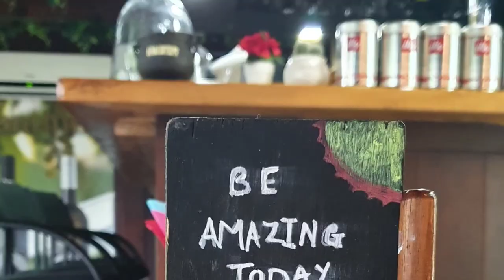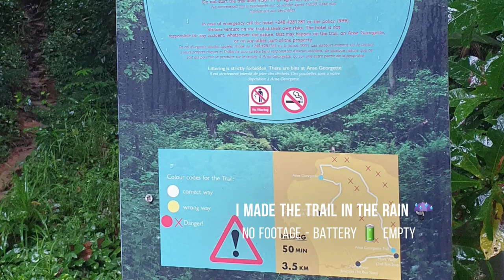Cabrio Moke in Tropical Rain - around the Island of Praslin, Seychelles 🇸🇨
Whole Foods Shopping - Cabrio in Tropical Rain - around the Island of Praslin, Seychelles 🇸🇨 A Daily Travel Experience 60 to 360 SECONDS of fresh Creation! GuideAngelo MicroVlog - On this channel, I publish every day a small Vlog episode, just the highlights of the day, like a trailer... So, this video is just a part of a weekly series - you can watch the whole film on the main international YouTube channel GuideAngelo COM

A Daily Travel Experience 60 to 360 SECONDS of fresh Creation! GuideAngelo MicroVlog - On this channel, I publish every day a small Vlog episode, just the highlights of the day, like a trailer... So, this video is just a part of a weekly series - you can watch the whole film on the main international YouTube channel GuideAngelo COM

- Rent the MOKE Car here (& tell them Greetings from GuideAngelo for a friendly Rate ;-)

GuideAngelo360 @ Gmail.com

Featuring my Gear : 100% Edited on SmartPhone - SAMSUNG S10+ & SAMSUNG TAB S6 with GOPRO QUIK & finished with KineMaster

My Helmet ⛑ :LUMOS Smart Helmet

MY BYCICLE : I ride an eBike from Riese&Muller, the Delite Rohloff GT, model 2021 with the updated intube Bosch battery of 625W